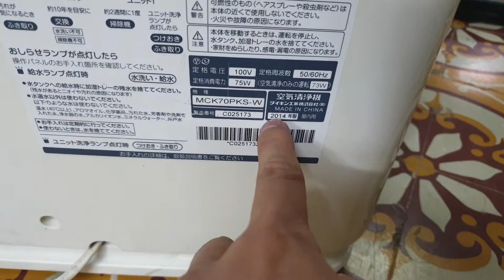0989897559- Các bác mua máy lọc không khí để bảo vệ sức khỏe gia đình